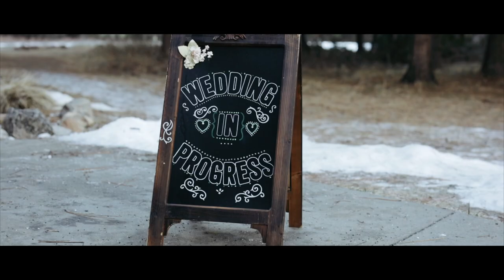Yosemite Chapel Wedding | Canon EOS R Film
Braulio & Angie's wedding in Yosemite National Park was absolutely beautiful. I shot this wedding all hand held with two Canon EOS R's as well as a mix of 24L, 35 1.4, and the RF 50mm 1.2 L.

We shot this as part of dual coverage of both photo & video as a two person team. My second shooter shot the wedding on a Canon 5d Mark IV as well as a 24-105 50mm 1.4, & 85mm 1.4.

Gear:
Canon EOS R
Sigma 35 1.5 ART